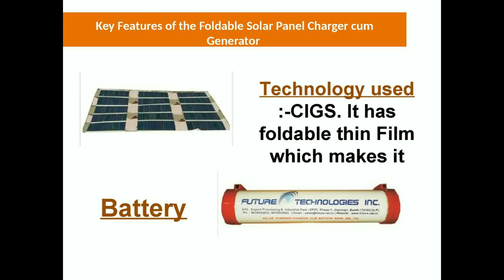Thin Film Solar Panel Charger Cum Generator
It is renewable, free, widely available and clean form of energy that is currently in use by many home and business owners for a variety of purposes.